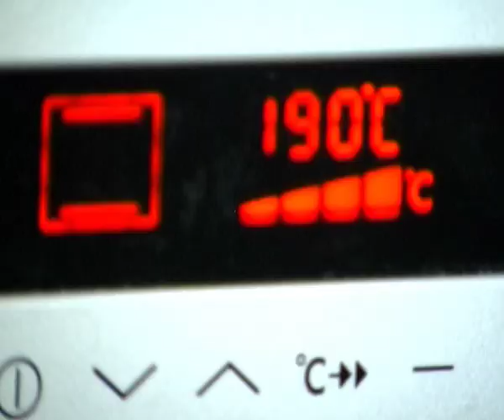Ягодный пирог. Гастроном.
Самые вкусные рецепты Гастронома!